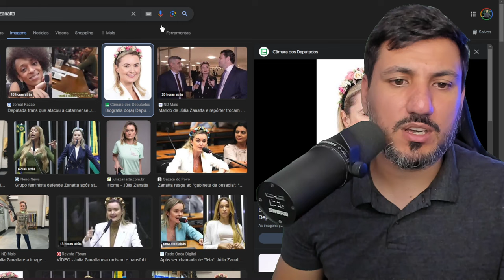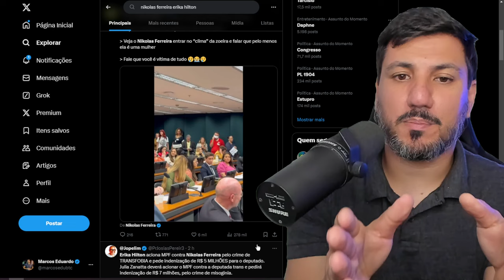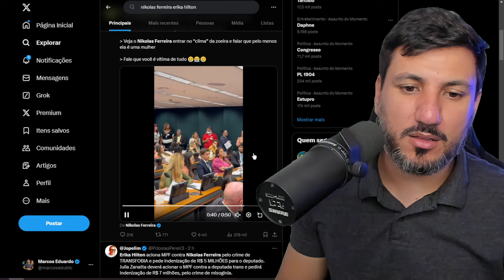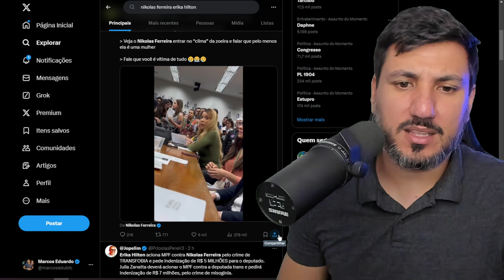ERIKA HILTON PROCESSA NIKOLAS FERREIRA